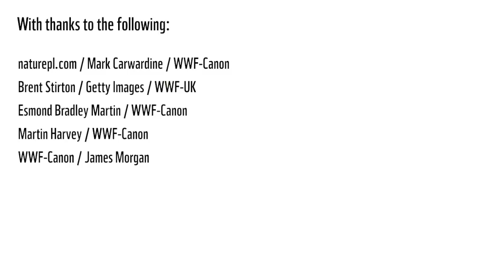STOP illegal trade in rhino horn: TRAFFIC report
In this film Tom Milliken, TRAFFIC's global elephant and rhino programme leader talks about 'The South Africa—Viet Nam Rhino Horn Trade Nexus', a comprehensive report into the rhino poaching crisis in South Africa. This includes how surging demand for rhino horn in Viet Nam and the involvement of sophisticated criminal networks has contributed to a dramatic escalation in rhino poaching in southern Africa.